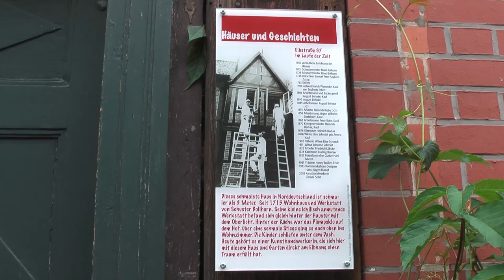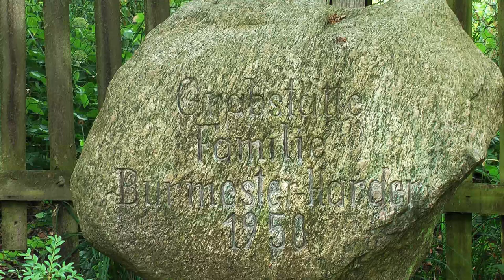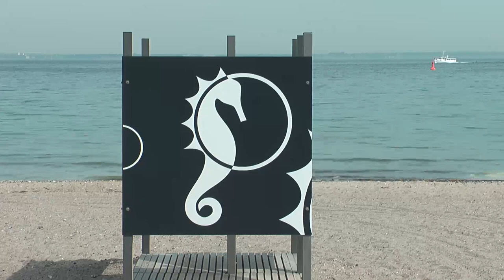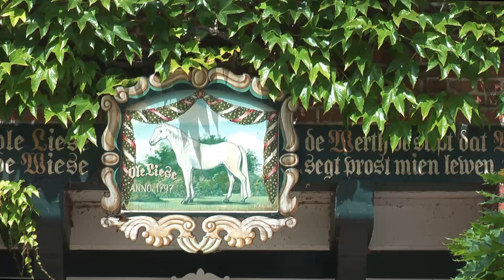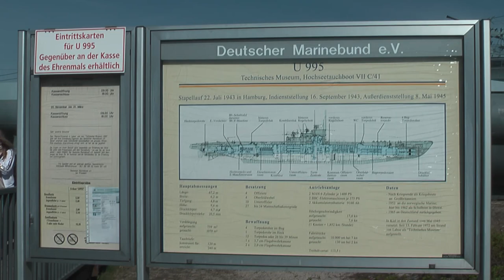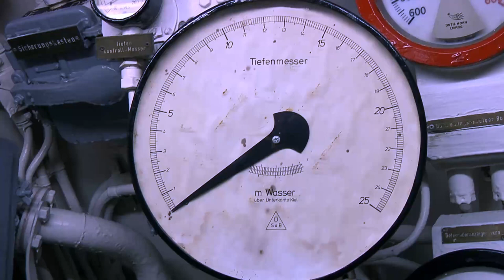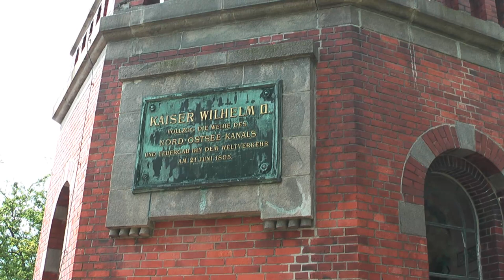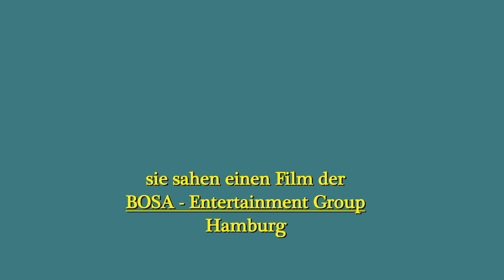SCHLESWIG HOLSTEIN FILM 4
Aufnahmen von Zollenspieker - Lauenburg - Mölln - Timmendorfer Strand - Plöner See Rundfahrt - Gut Panker - Laboe - Kiel Holtenau - Bülker Leuchtturm.